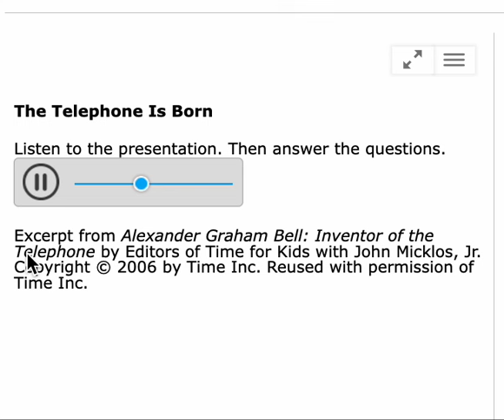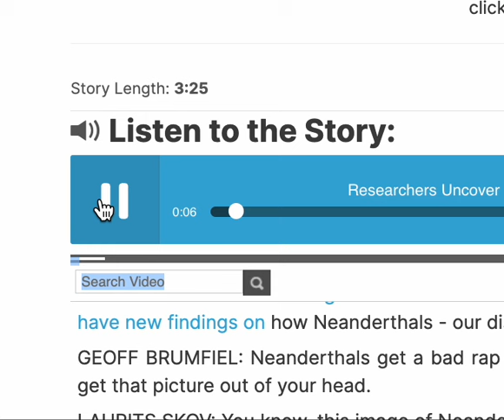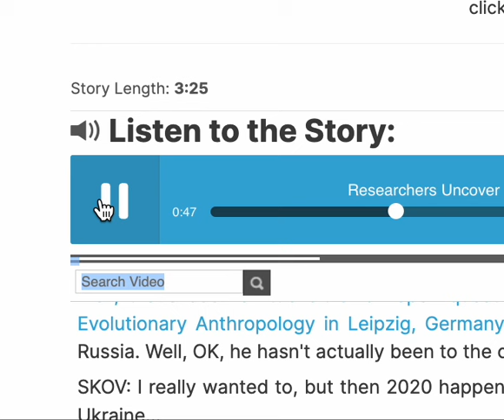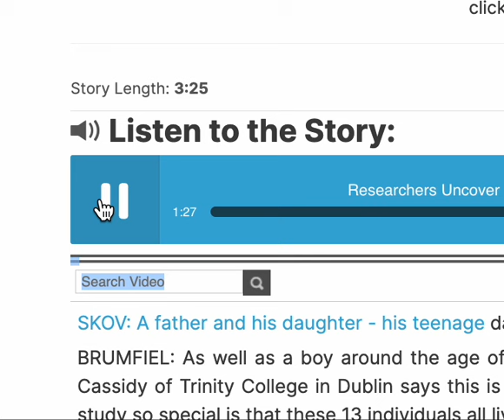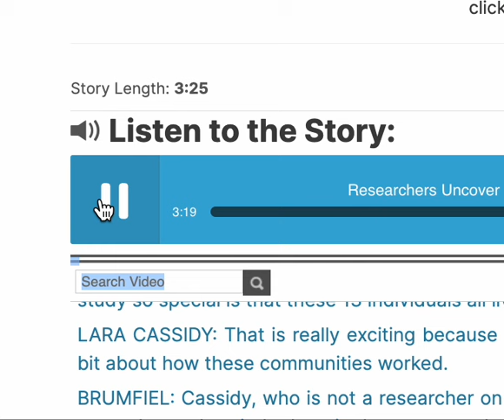1 19 Listening